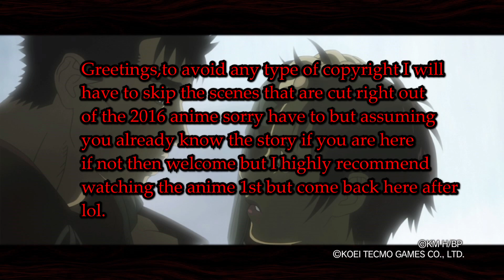Berserk PS4 Ep.1 Guts joins Hawks/Griffith's dream/Zodd boss battle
0:00 Intro
0:16 Prolugue
10:12 first encounter with band of the hawk
12:57 The Duties of a Soldier
19:56 Victory of the outskirts
21:16 Invasion of Chuder
23:55 Fighting under Griffith chat with judeau
25:56 Field Battle with Chuder
29:43 King of midland discussion
38:33 Nosfatu Zodd Boss Battle